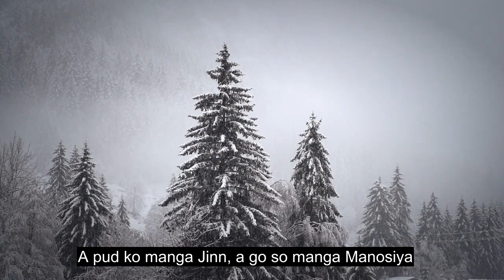Chapter 114 Mankind, Healing Quran Recitation, 90+ Language Subtitles | Iranun